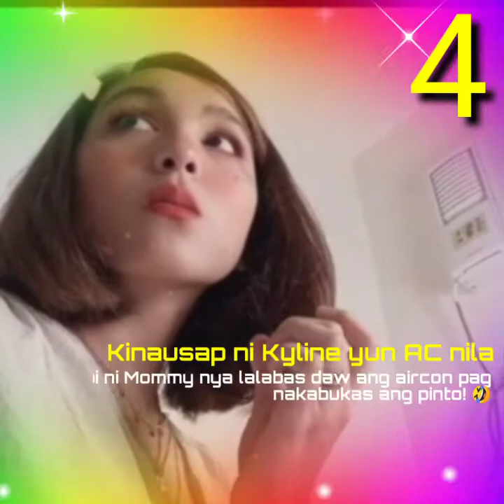KYLINE ALCANTARA FINGER CHALLENGE! 😜😎 TOP 5 + BONUS CLIP!💋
Isa nga namang talentadong kapuso star na si Kyline Alcantara ang nagpakita ng kakaibang galing sa pagddub at sa mga challenges sa tiktok wala syang inuurungan! Tulad na lamang ng "FINGER CHALLENGE" Alamin ang nangyare sa kanya pagkatapos! 😂😜

Commentary / narration is 100% original and is made by me CHILLAXER TV .

Credit to Kyline Alcantara Tiktok